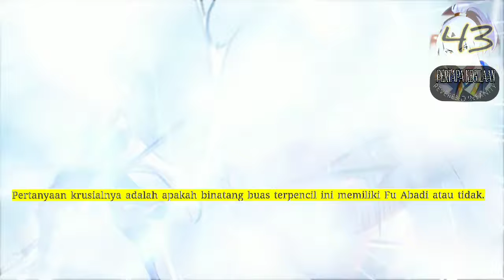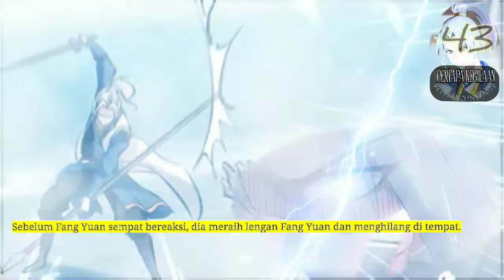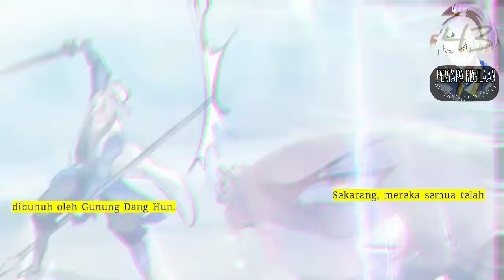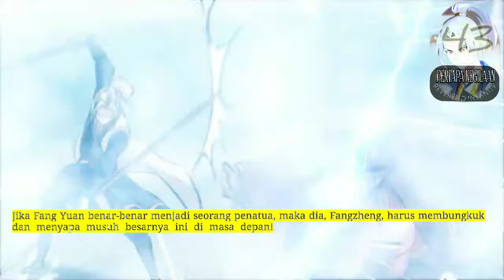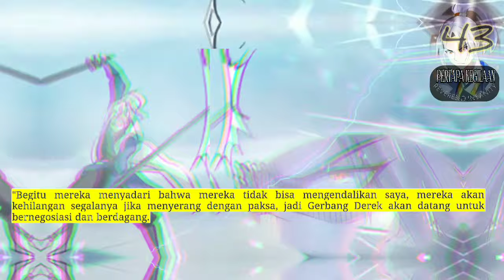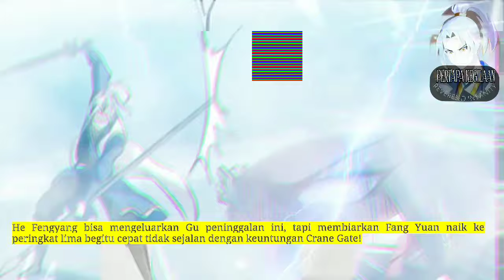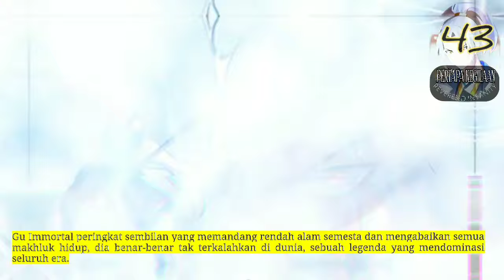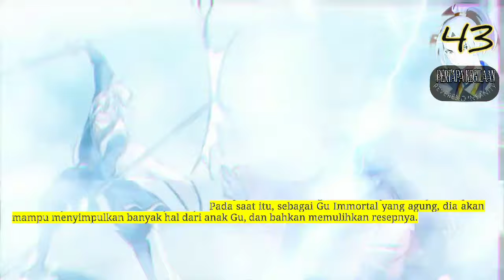Pertapa Kegilaan season 43